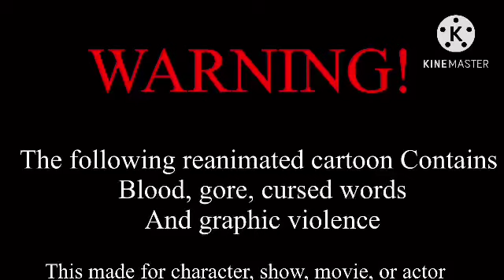REUPLOAD Pet Pad Party’s It Burns Burns Burns Waiting for Scan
Reuploaded from Lazy Butterfly